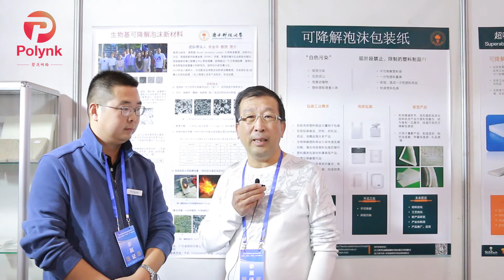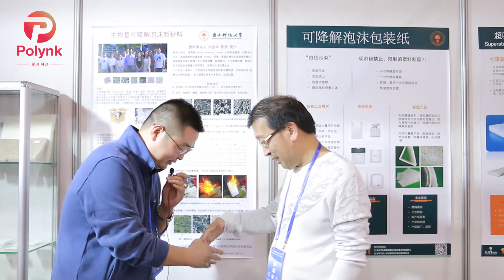Interview of Professor Song from Southern University of Science and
Interview of Professor Song from Southern University of Science and technology, who is expert in the field of biodegradable foaming material. for more details, send email to